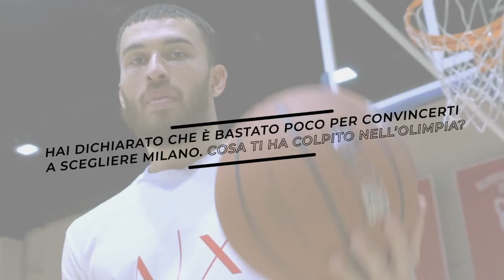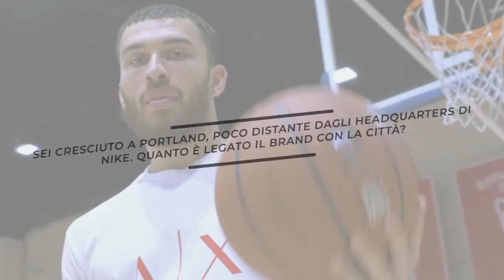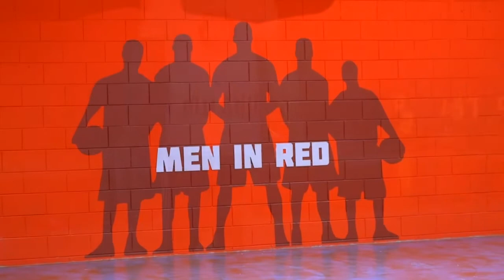Mike James & Nike Kyrie 5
Oggi parliamo delle nuove Kyrie5 insieme a MikeJames, che ci racconta anche di quando ha affrontato sul campo proprio Kyrie Irving